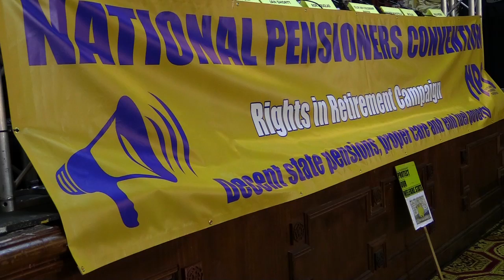Pensioners Parliament calls for free social care at the point of need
The National Pensioners Convention delivered a defiant manifesto at their annual Pensioners Parliament in Blackpool this week. Condemning the Tories plans for the dementia tax, means tested winter fuel payments and removal of the triple lock pension, they called for social care free at the point of need, a state pension at a level of 70% of the living wage, and maintenance of universal benefits - and, alongside Disabled People Against Cuts, vowed to take to the streets to fight for them, whatever the Government.